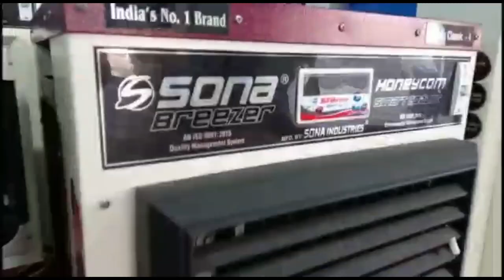KHANDWA-में बूंद बूंद पानी के लिए तरस रहे लोग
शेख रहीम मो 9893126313